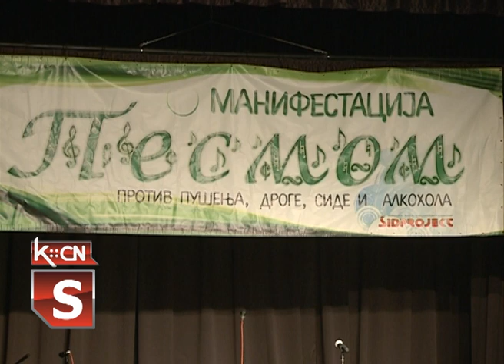Pesmom protiv poroka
Emilija Radivojević , osvojila zasluženo prvo mesto u finalu takmičenja manifestacije „Pesmom protiv pušenja, droge, side i alkohola“ koje je proteklog petka održano u sali Kulturno obrazovnog centra u Šidu. U revijalnom delu posetioci u sali mogli su da uživaju u najnovijim pesmama Dragana Makivića, koji je ujedno bio i predsednik žirija.